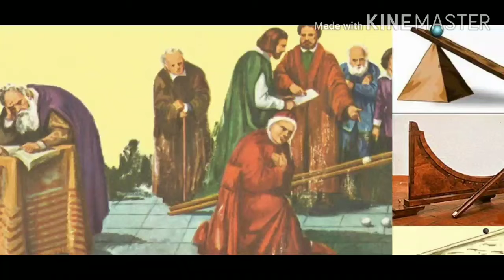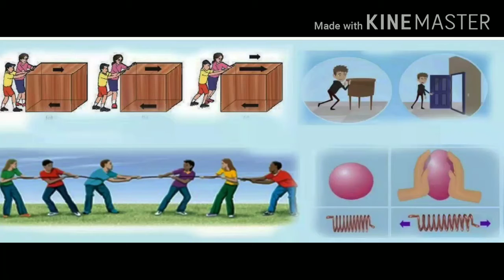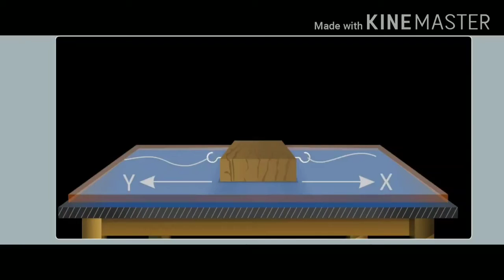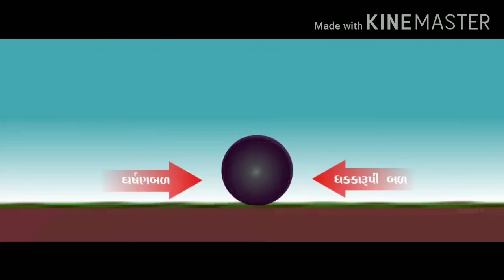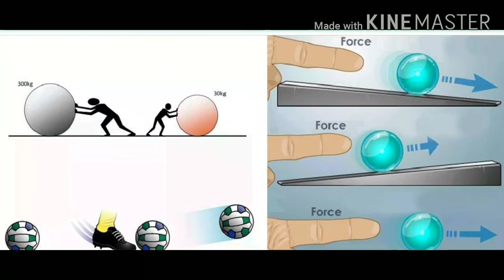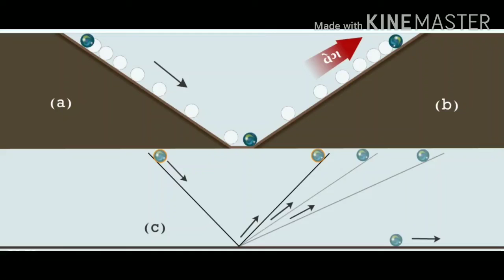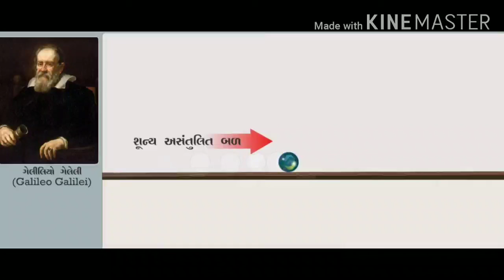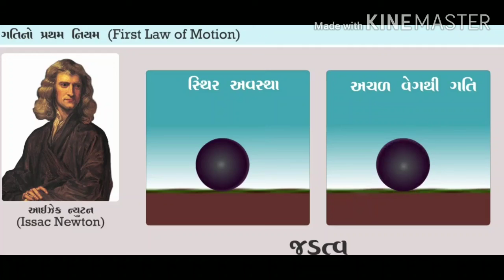Std.9, Science and Technology, Gujarati Medium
પ્રકરણ-૯, બળ તથા ગતી નાં નિયમો (ભાગ-૧)